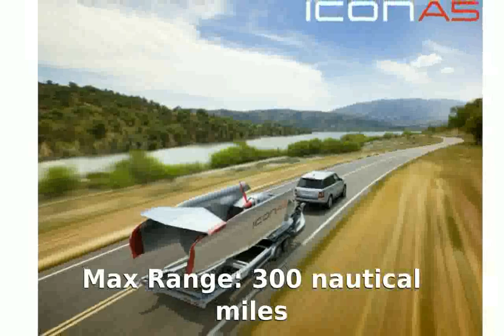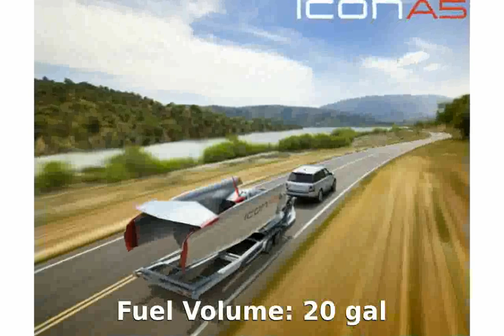ICON A5 Private Prop Plane - Photos Features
Max Range: 300 nautical miles
Max Seating: 2 passengers
Price (Approximate): $139,000
Propeller Blade Count: 3
Engine Make & Model: Rotax 912 ULS
Engine Layout: Single Piston
Power (per Engine): 100 SHP
Total Power: 100 HP
Max Takeoff Weight: 1,430 lbs
Useful Load: 430 lbs
Baggage Weight: 60 lbs
Fuel Volume: 20 gal
Length (Overall): 22'
Wingspan: 34'
Interior Features (Standard): iPod Connection
Prop Plane Features (Standard): Retractable Landing Gear
Total Orders: 850
Total Deliveries: 694

icon a5 parkzone
icon a5 price list
icon a5 parachute
A Plane You Can Park in the Garage: The ICON A5
icon a5 price tag
icon a5 price
ICON A5  Private  Prop Plane
icon a5 plane
icon a5 price used
icon a5 c price
icon a5 price 2012
icon a5 price 2013
icon a5 private jet
icon a5 promo
icon a5 parachute test
icon a5 price uk
icon a5 price increase